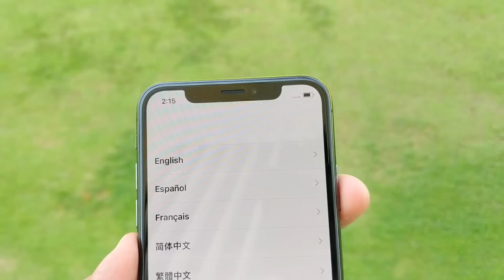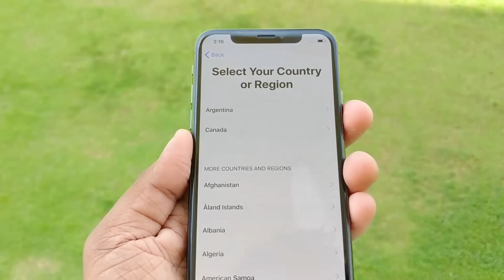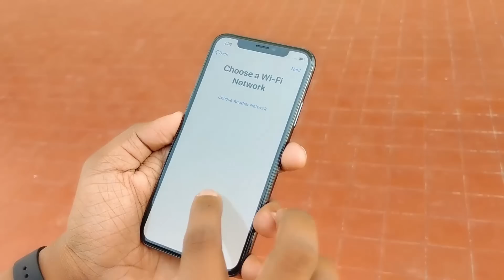🇱🇰 iPhone X Quick Unboxing Sri Lanka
iPhone X බොක්ස් එකේ තියෙන්නේ මොනවාද - Whats Inside iPhone X or iPhone 10 Box. Sri lanka